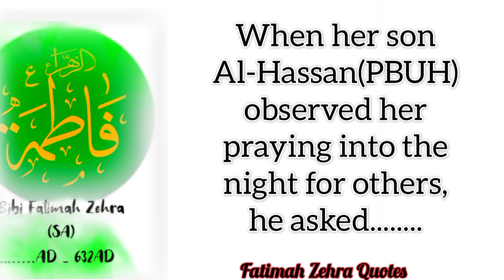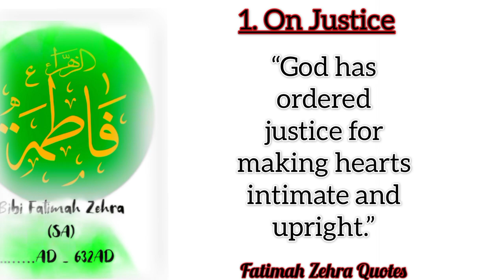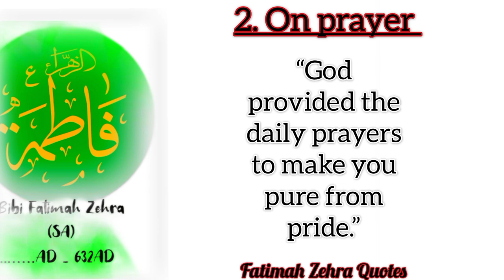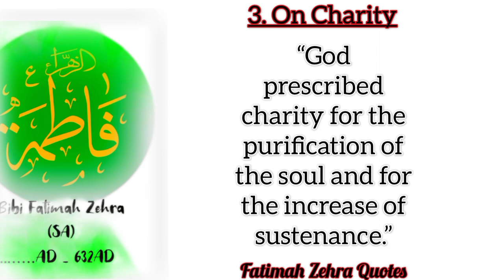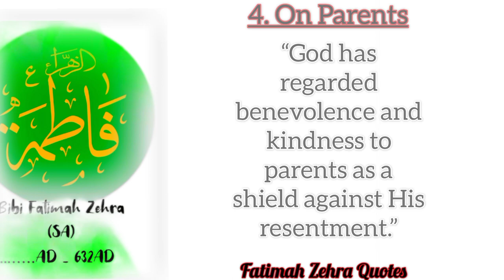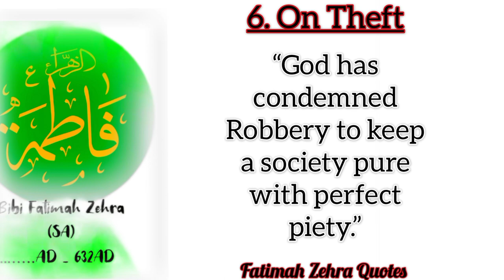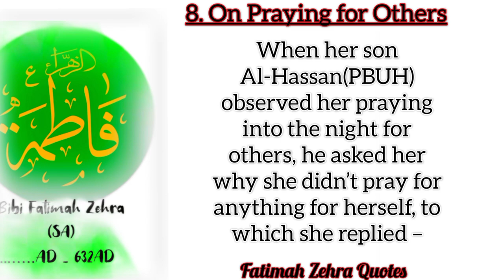8 Life changing Quotes of Bibi Fatimah Zehra (SA), |Worth watching video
8 Life changing Quotes of Bibi Fatimah Zehra (SA), |Worth watching video|.

                                                           short biography of Bibi Fatimah Zehra (SA)

                                                                     Fatimah bint Muhammad

Fāṭima bint Muḥammad, commonly known as Fāṭima al-Zahrāʾ, was the daughter of the Islamic prophet

Muhammad and his wife Khadija. Fatima's husband was Ali, the fourth of the Rashidun Caliphs . Fatima's

sons were Hasan and Husayn.

Born: Mecca, Saudi Arabia

Died: 14 December 632 AD, Medina, Saudi Arabia

Siblings: Zainab bint Muhammad, Ibrahim ibn Muhammad, Ruqayya bint Muhammad, Umme

Kulsoom, Abd Allah ibn Muhammad, Qasim ibn Muhammad, Hind ibn Abi Hala, Hind bint Atiq, Hala ibn Abi

Hala

Grandchildren: Ali ibn Husayn Zayn al-Abidin, Ruqayyah bint Husayn, Ali al-Akbar ibn Husayn, Abdullah ibn

Husayn, Sakina Bint Hossein, Al-Qasim ibn Hasan ibn Ali, Al-Hasan al-Muthana ibn Hasan,

Children: Husayn ibn Ali, Hasan ibn Ali, Zaynab bint Ali, Muhsin ibn Ali, Umm Kulthum bint Ali

Spouse: Ali (m. 623 AD)

Parents: Muhammad, Khadīja bint Khuwaylid.

Falling Together by Scott Buckley